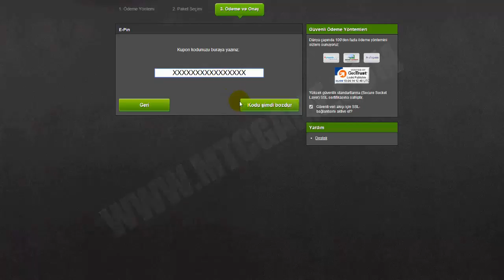Romadoria Üzüm Epin Nasıl Yüklenir Video Anlatımı